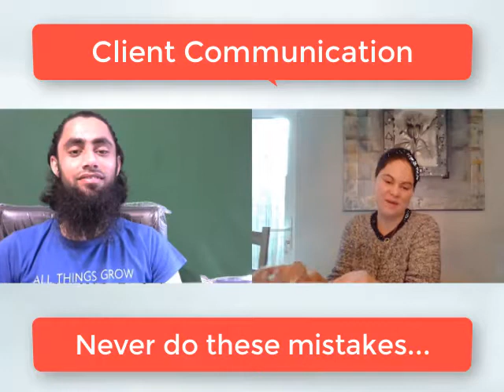Learn English on Cambly With Native Speaker | Best Client Communication Practice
This Cambly tutor is really experienced and friendly, who helps me a lot to speak fluent English and gain confidence in spoken English.

This video is uploaded to inspire all the People to practice spoken English skills and also for those who cannot afford money to learn English but are very keen to learn by a live conversation with a native speaker.

Started this video series for beginners to advanced. I really try to make it more interesting and knowledgeable.